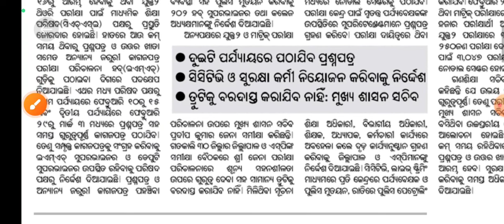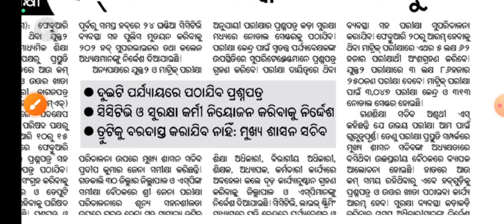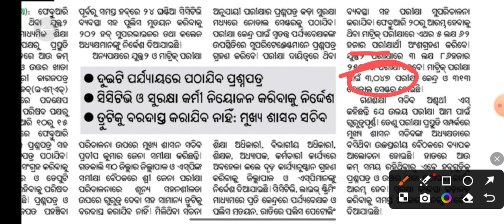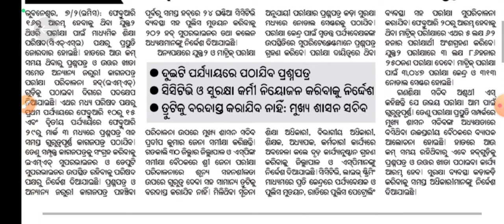+୨ ପରୀକ୍ଷା ପ୍ରଶ୍ନପତ୍ର | Plus Two Exam 2024 | Plus Two Exam Update | 10th Board Exam 2024 | CHSE Exam